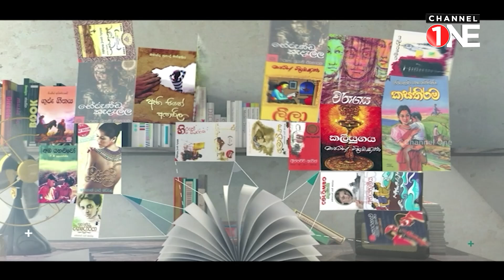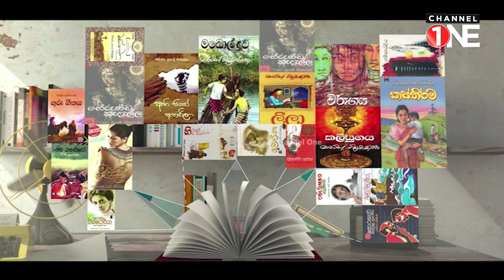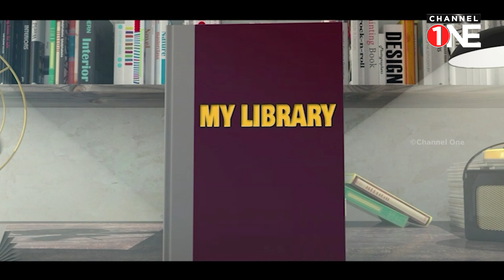කත්‍යානා අමරසිංහගේ බාණ කුසුම් - Kathyana Amarasinghe | MY LIBRARY | CHANNEL ONE | Part 02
කත්‍යානා අමරසිංහගේ බාණ කුසුම් - Kathyana Amarasinghe මෙවර My Library තුළින්...

📖️ අඟහරුවාදා උදෑසන 08.30 ට සහ සවස 04.30 ට
📖️ නැවත විකාශය ඉරිදා උදෑසන 09.00 ට